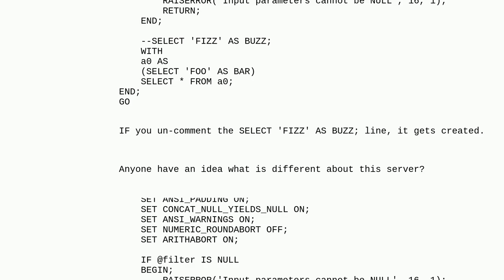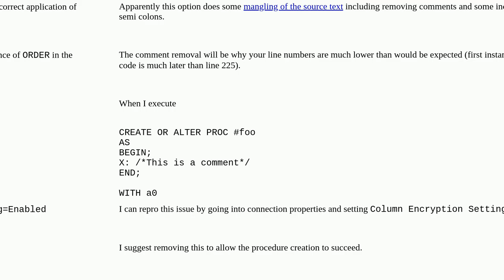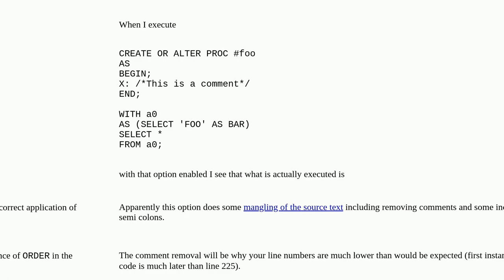CTE Error when installing sp_WhoIsActive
A special thanks goes out to the community

  sp-whoisactive cte